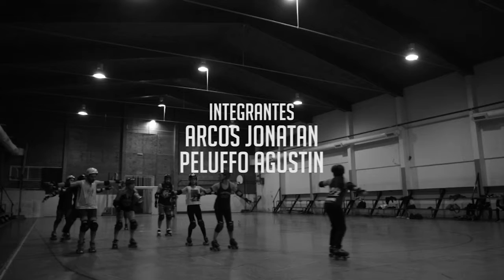VIDEO ROLLER DERBY FINAL